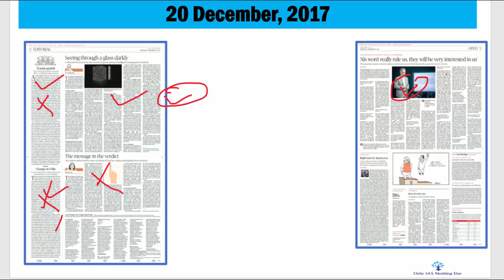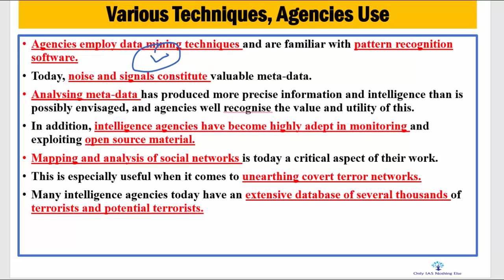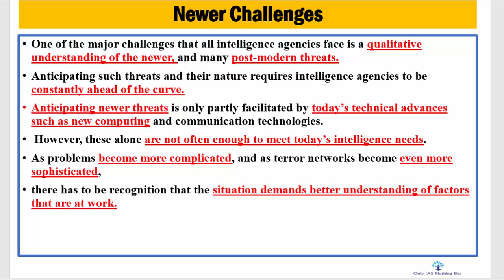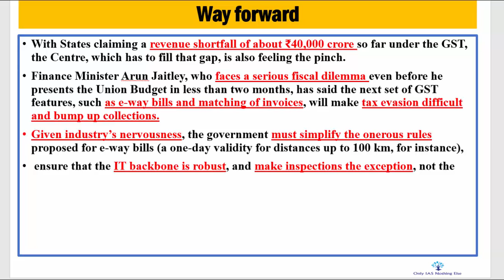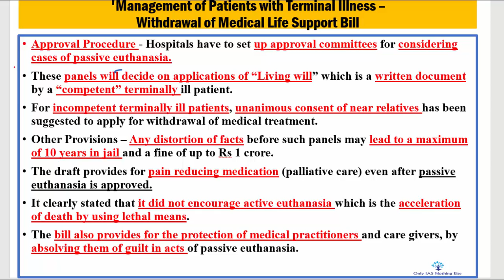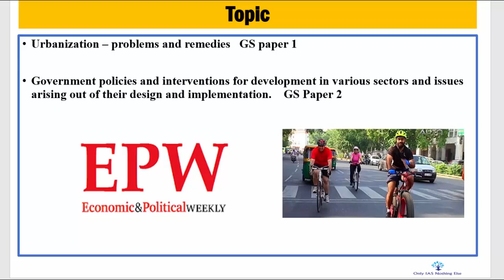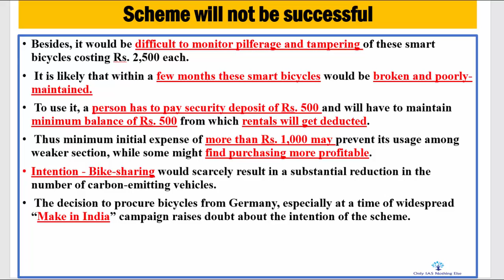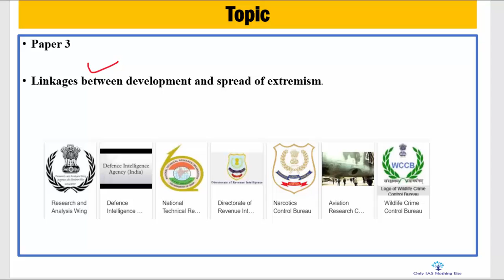20 December, 2017 The Hindu Discussion, Artifical, Bicycle, E way bill, Intel Agencies, Euthnaisa